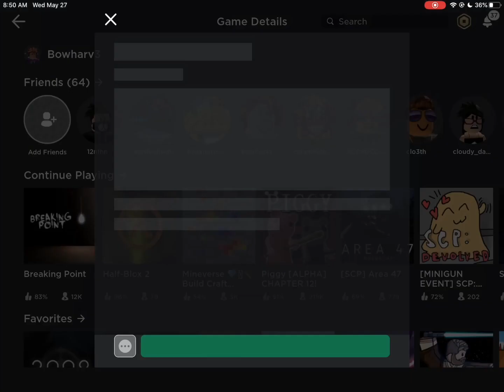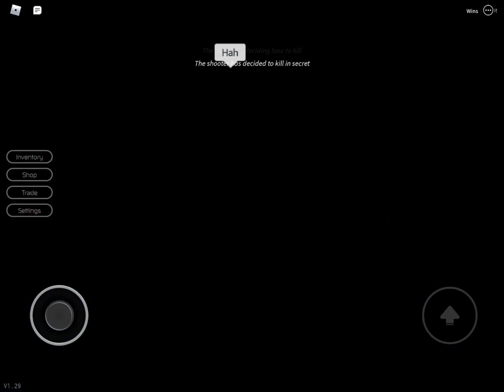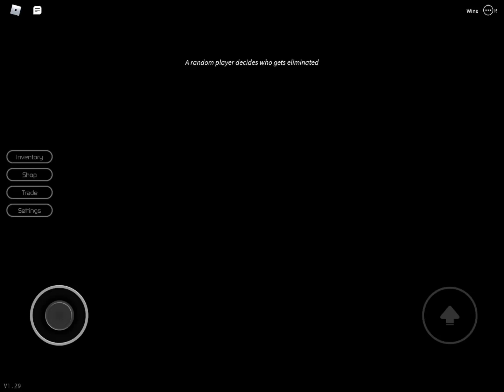Lake Crew Games #1: Roblox Breaking Point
We recorded a lot yesterday but the clips didn’t work so now it’s only one of us in the video and no one talking

Credits:

1st song:
Musician: Jef

2cd song:
Musician: Jef

Kahoot song:
Musician: Alf Inge Wang